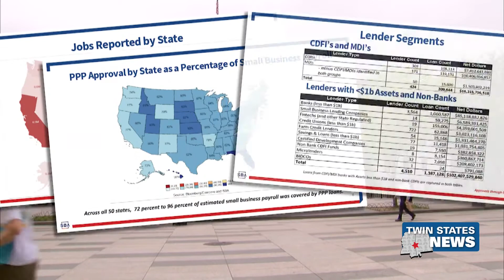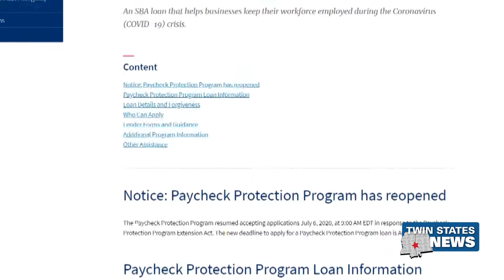Payment Protection Program Update